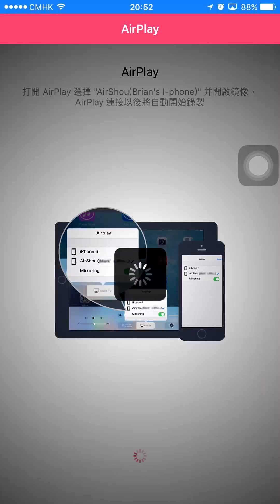Piano Tile 2-S53 Pavane Op 50(帕凡舞曲)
鋼琴塊2(別踩白塊兒2)-帕凡舞曲